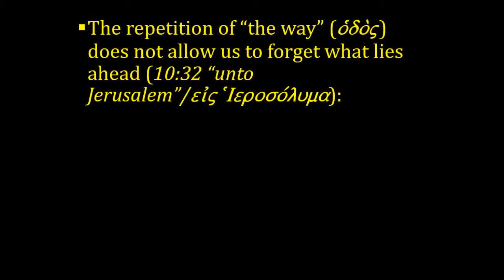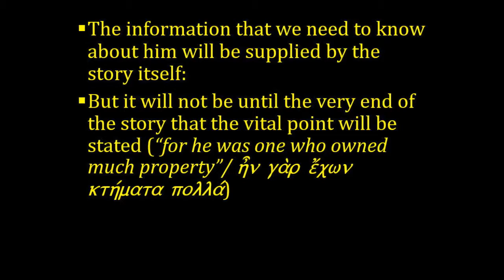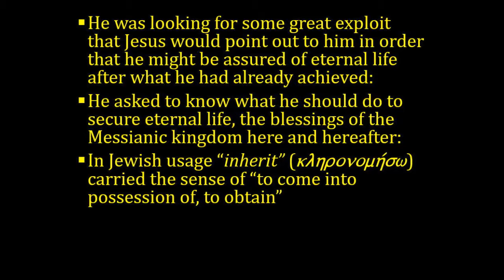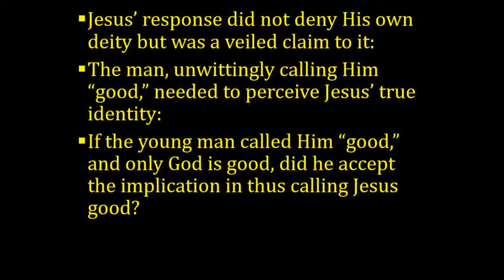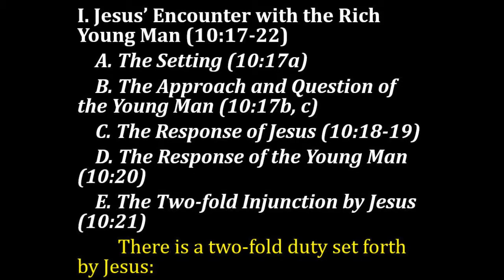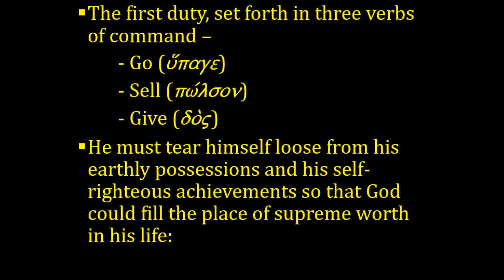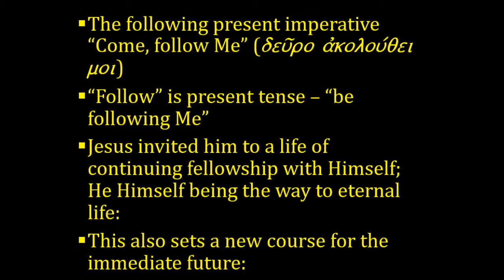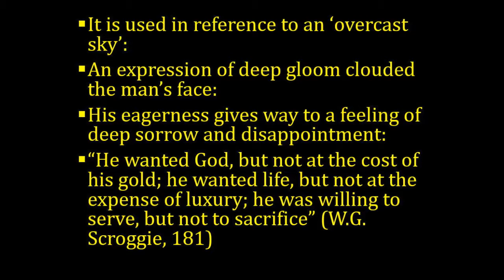On the Way (July 19, 2015) #47